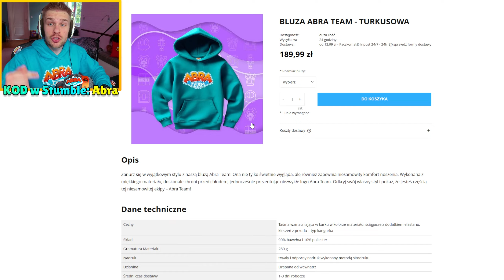MÓJ GAMING ROOM za (50,000 ZŁ) jest w STUMBLE GUYS! 😱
🏆 KOD TWÓRCY STUMBLE GUYS: „Abra”

Zdjęcie z AUTOGRAFEM GRATIS do KAŻDEGO ZAMÓWIENIA na SKLEPIE! ❤️ + 2 NAKLEJKI ZA DARMO!

❤️ ZOSTAŃ WSPIERAJĄCYM!

Moje inne kanały:
Abra:   @AbraPL
Abra Trzy:  @AbraTrzy

Dzięki! Oglądaj do końca! 💪